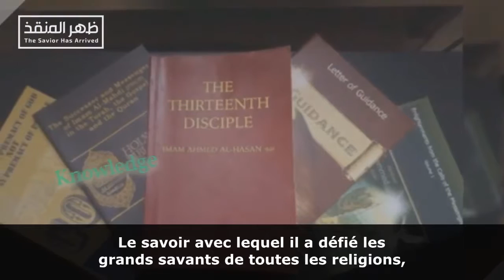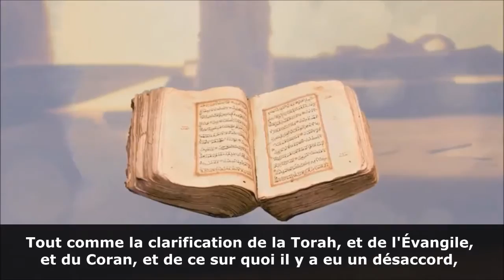Qui est Ahmed Alhasan, la paix sur lui